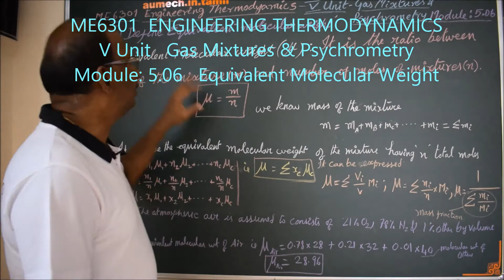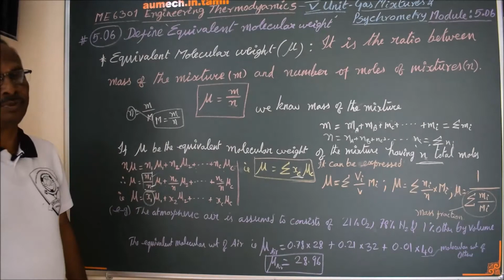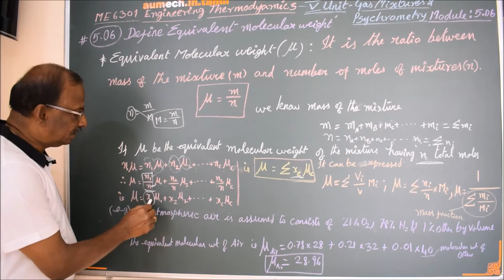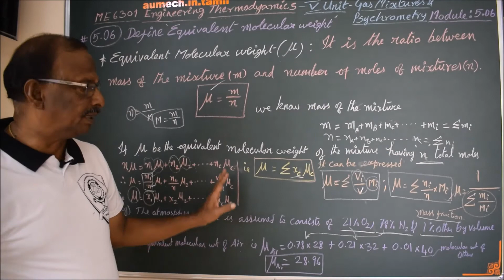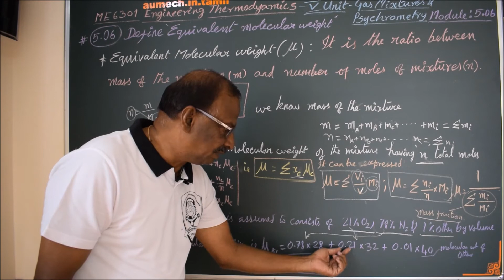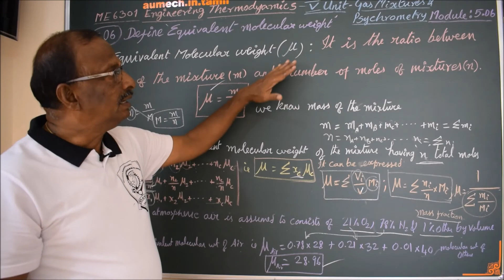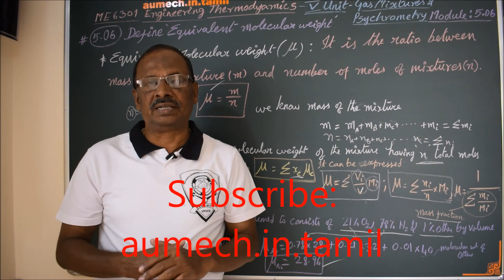Definition of Equivalent Molecular Weight - M5.06 - Engineering Thermodynamics in Tamil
I hereby explain the concept of Equivalent Molecular Weight with a suitable example in Tamil.